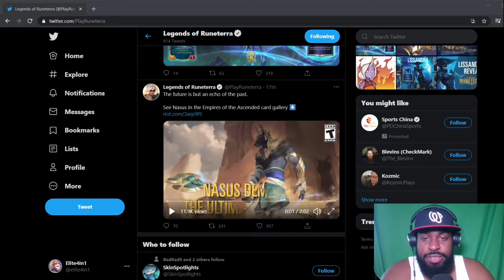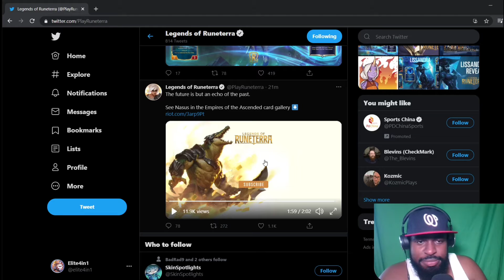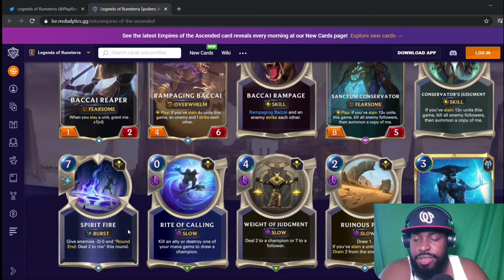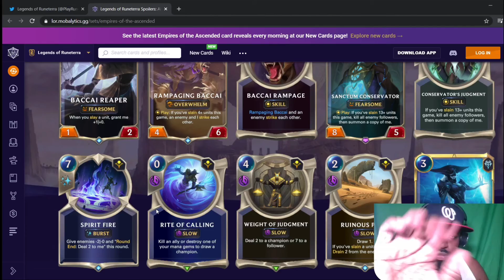Nasus Champion Reveal | Legends of Runeterra| Elite4in1| Nasus Impression| Nasus Review